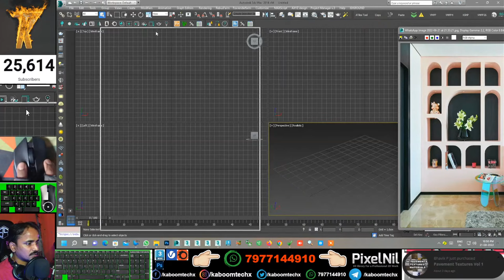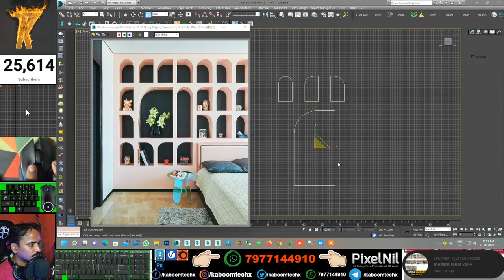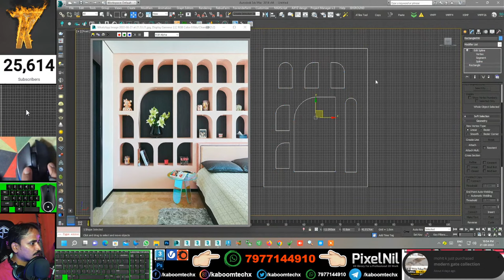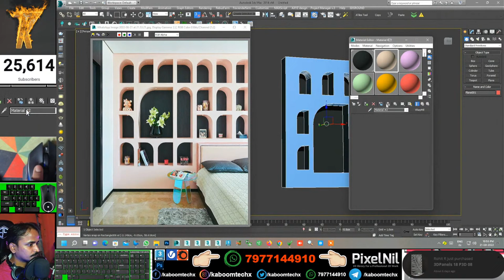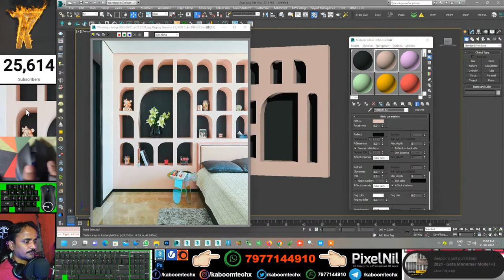Arc Shape Modeling in 3dsmax Easily 😍🤗| kaboomtechx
NAMASTE DOSTO, IS  VIDEO ME APKE LIYE LAYA HU 3dsmax me arc shape  Kaise KR SKTE HAI

3dsmax bible books

2 GRAPHICS CARD WITH SLI: 2 x GTX 660